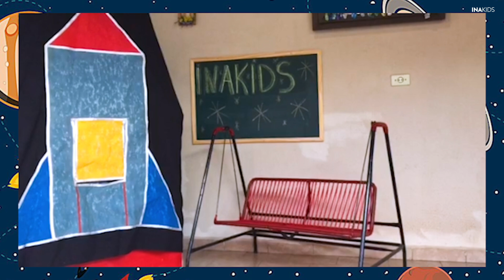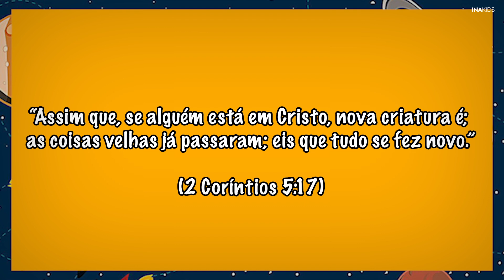Culto INAKIDS - Atos dos Apóstolos #8 | 28/06